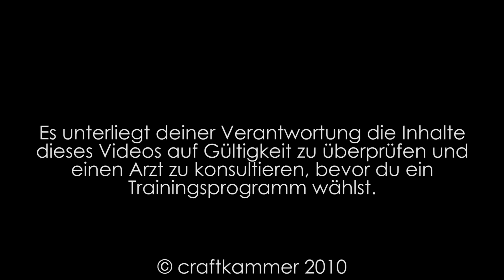How 2 Ausfallschritte (Lunges)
In diesem Video geht es um die Beinübung Ausfallschritte oder zu Englisch Lunges.

Lass dich nicht täuschen: Lunges sprechen die gesamte Beinmuskulatur an und sind exzellent, da sie sowohl für Anfänger und Fortgeschrittene als auch für Profis nützlich und verwendbar sind!

Meine Geräte und weitere Kaufempfehlungen

Mein Eiweißpulver
Mein Power Rack
Meine Dipbarren/Klimmzugstange
Hantelscheiben günstig kaufen